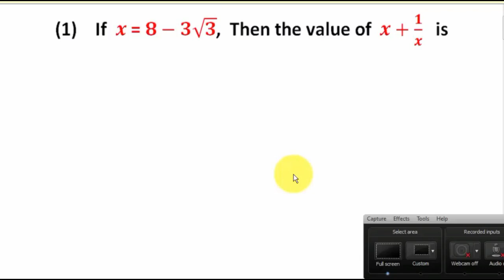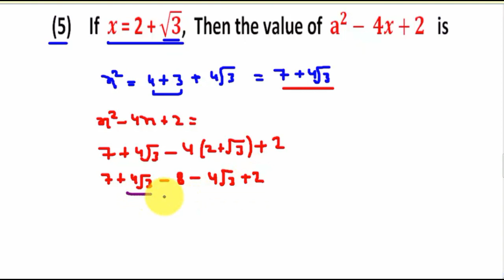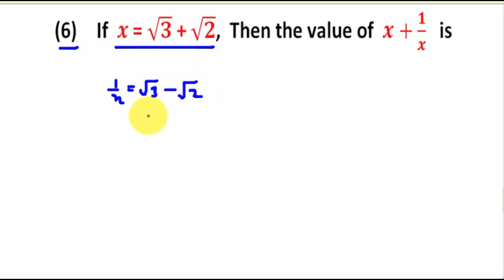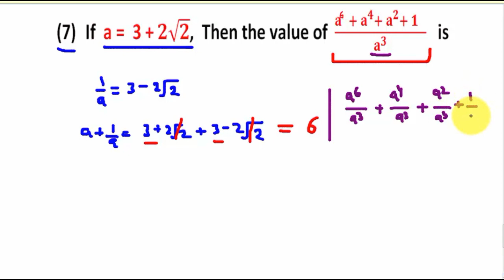ALGEBRA (बीजगणित) - SSC CGL 2017 - PART - 4 |SHORTCUT TRICKS |FOR SSC CGL, SSC CHSL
This lecture ALGEBRA FOR SSC CGL 2017 - PART 3 is the first lecture in this series of Algebra. In Algebra we will cover all previous year question asked in SSC CGL 2016. Algebra topic is very Important and Algebra is simplest of all too. I request you to learn all formula's of Algebra before you watch this video so that you will gain maximum out of this.
Algebra के सबसे मुश्किल Question की सबसे आसन ट्रिक I